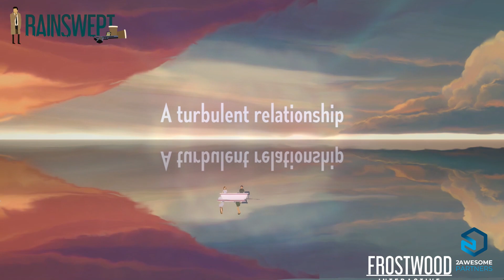2Awesome Studio Partners Announcement | New Indie Games 2020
Presenting the new indie games in the 2Awesome Partners announcement! Coming to console and PC in 2020/2021!